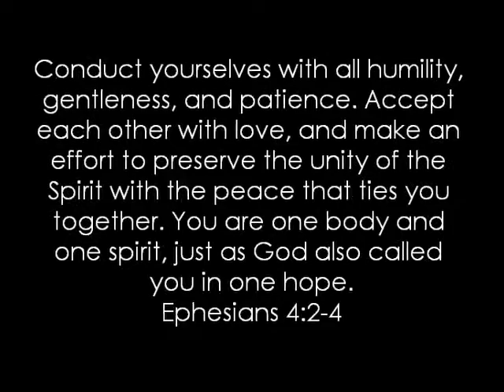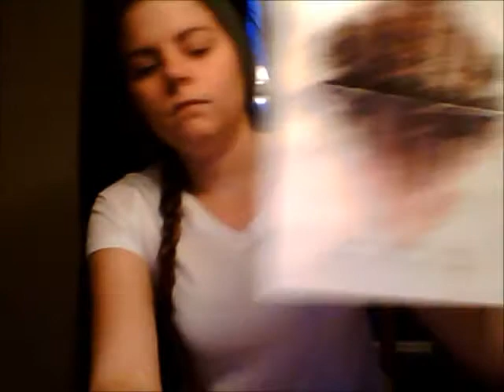Bearing With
Watercolor
Anna Reincke
Music Jason Lavik